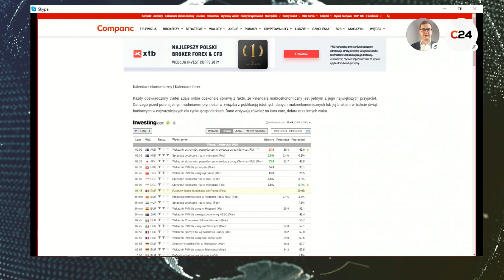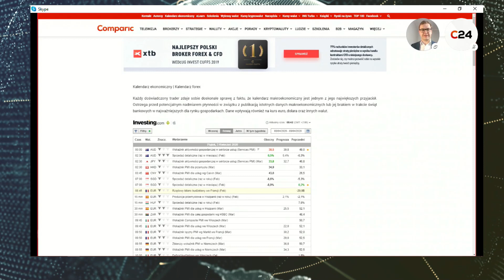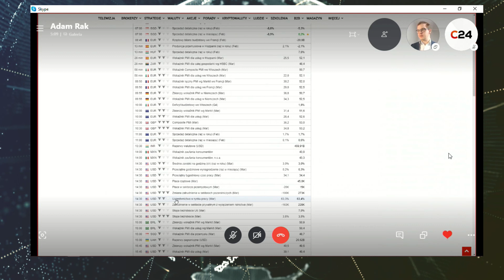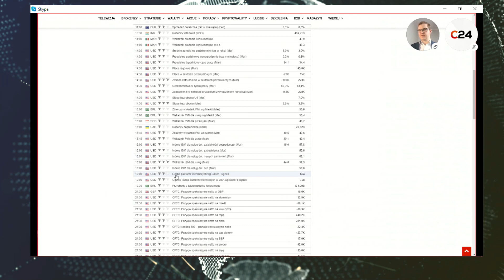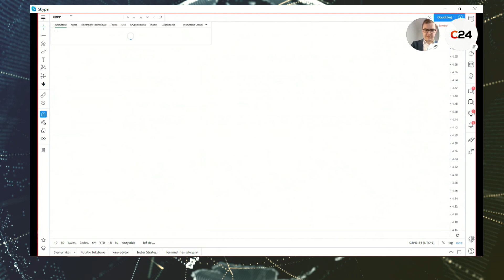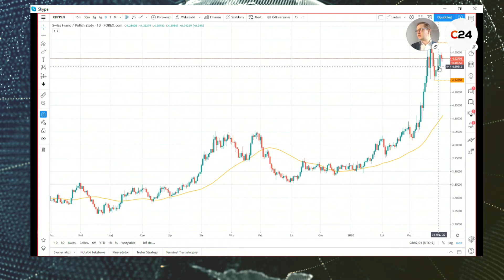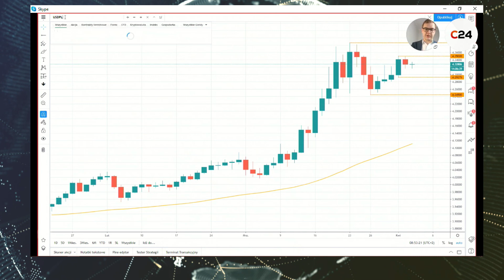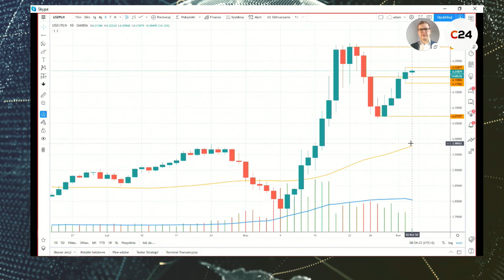Piątek szansą na korektę spadków PLN? | Kurs euro, dolara, franka i funta | [03.04]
Czwartkowa sesja upłynęła w mieszanym tonie. Spadki wyceny EUR czy CHF nadrabiane były wzrostami USD czy GBP. Czy piątek przyniesie korektę ostatnich spadków wyceny PLN?

"Co nowego u złotego?" to program, w którym od poniedziałku do piątku omawiana jest sytuacja na głównych parach walutowych z PLN - EURPLN, USDPLN, GBPPLN i CHFPLN czyli kurs euro, kurs funta, kurs franka i kurs dolara.

Miłego oglądania!